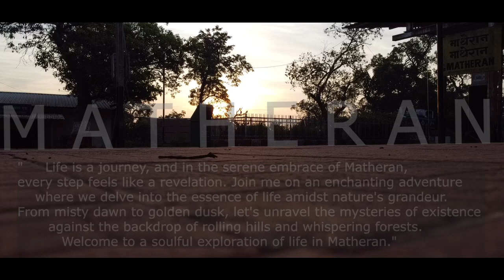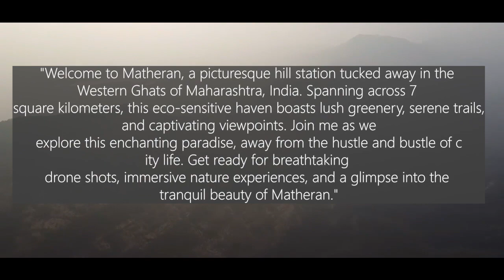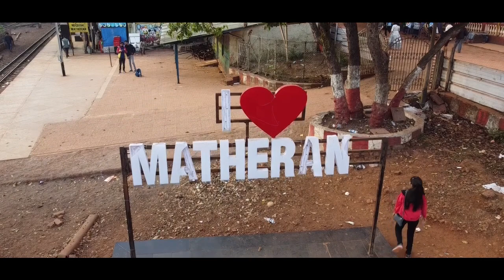Matheran Unfiltered: Aerial Odyssey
"Experience Matheran from a bird's-eye view. Join me for an awe-inspiring drone journey through the lush hills, winding trails, and breathtaking vistas of this enchanting hill station. Let's soar above the treetops and capture the essence of Matheran from a perspective like never before."